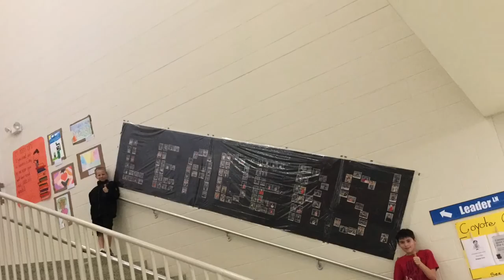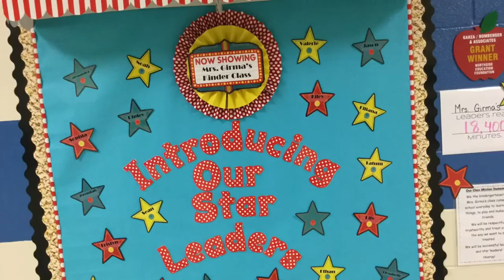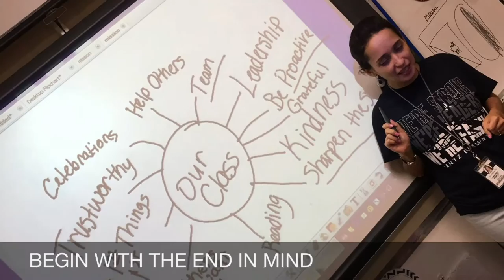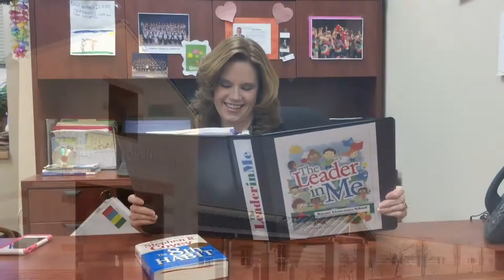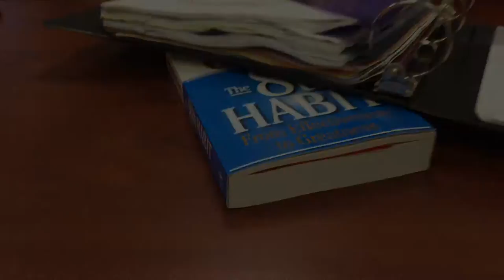The Kuentz' Leader in Me Story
This is a video of our experience using Leader in Me at Kuentz Elementary.